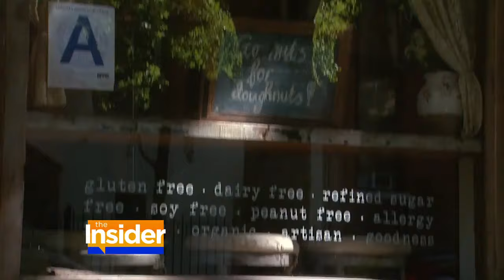'NCIS' Star Jennifer Esposito Opens Up About Her Diagnosis With Celiac Disease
Keltie Knight caught up with Jennifer Esposito at her New York City Bakery, 'Jennifer's Way.'